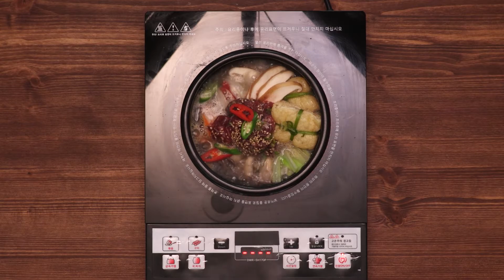한우불고기버섯전골